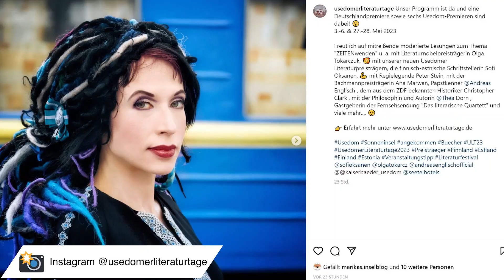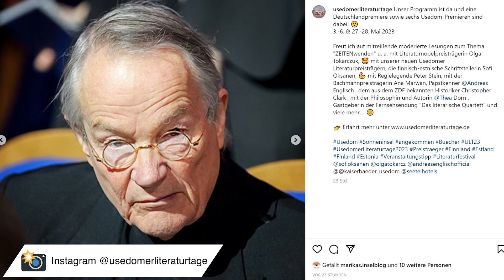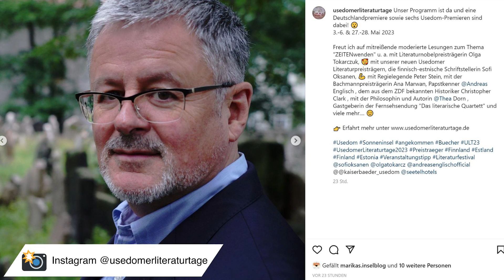"Im Gespräch" mit Thomas Hummel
Ohne seine Arbeit wären die genialen Veranstaltungsreihen der Usedomer Literaturtage und des Usedomer Musikfestivals nicht vorstellbar! Thomas Hummel ist das kreative Genie der Sonneninsel und prägt mit seiner Arbeit seit vielen Jahren die kulturelle Außendarstellung Usedoms. Sein Opus Magnum: die Residenz der New York Philharmonic auf Usedom im Jahr 2022. Wir haben Herrn Hummel im Rahmen der Pressekonferenz zu den "Usedomer Literaturtagen 2023" in der Villa Irmgard getroffen.